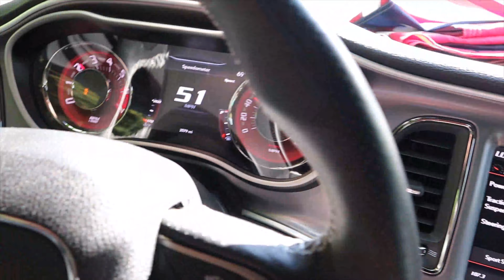RANDOM VLOG DAY. NOAH FINDS HIS LONG LOST SCOOTER!!! CIVIC ALMOST DONE.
WE HAVING AN AMAZING DAY WITH KIDS WORKING ON CARS AND HAVING FUN. NOAH IS THE STAR ONCE AGAIN.